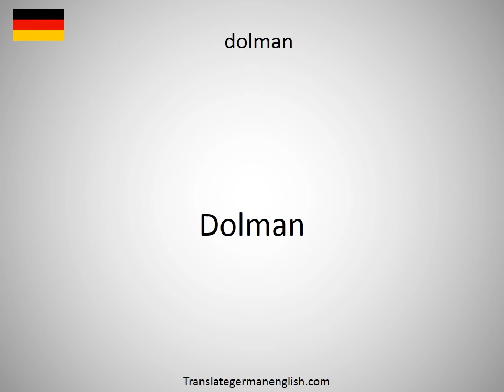How to say dolmades in German?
How to say dolmades in German? Learn the pronounciation dolmades! How to Pronounce dolmades. Expand your vocabulary, learn German words. Practice German online. Use this free pronunciation guide to practice words at a time. Learn German for free. Thank you for viewing, please like or subscribe! hoe om te sê, si të thuash, እንዴት እንደሚናገር, wie sagt man, comment dire, come dire, como dizer, как сказать, nasıl denir, cómo decir, 怎么说, πώς να το πω, hoe zeg je.